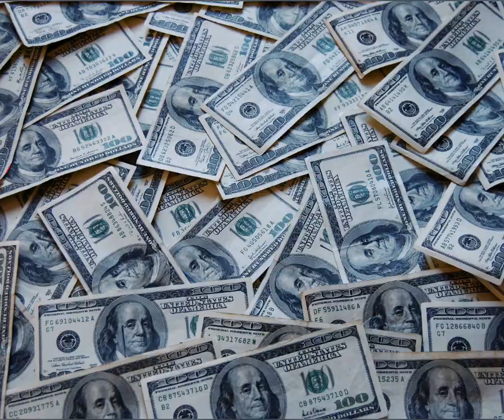[spaceape] : "Indiana Jones"